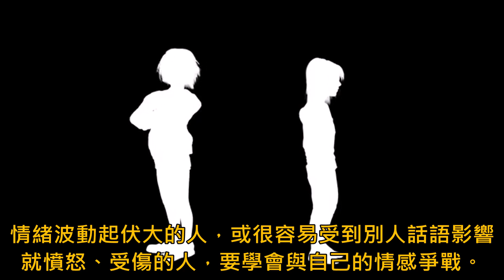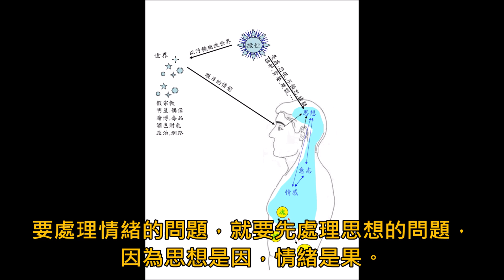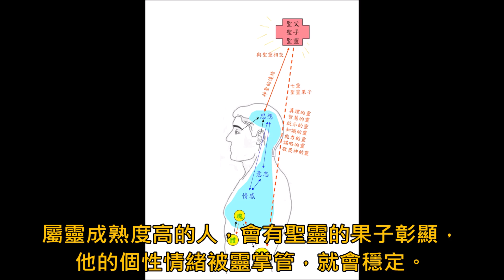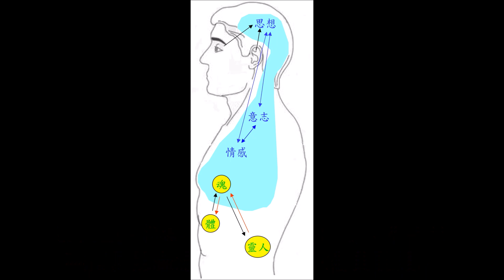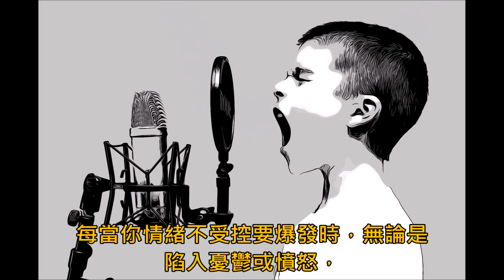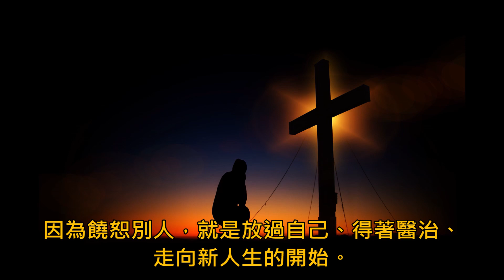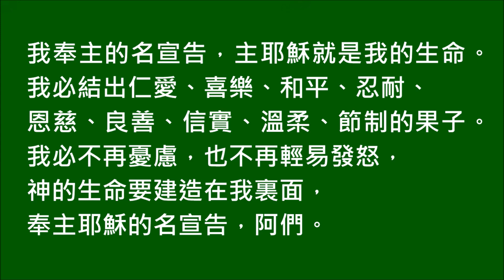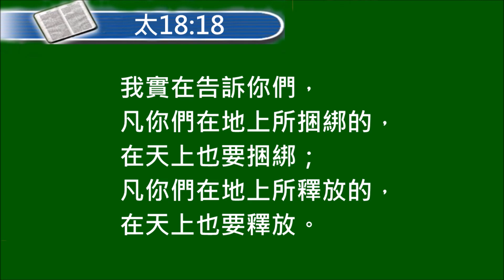《擺脫憂鬱症》系列之4：情緒的爭戰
屬靈的內在醫治，是另一個領域與恩賜的範疇，
不在本《擺脫憂鬱症》系列影片的探討範圍。
有需要的人，可以找具有啟示的靈與知識言語恩賜的牧者，
當面帶領你，為你禱告，較具果效，
不然就要好好追求聖靈充滿，讓神自己來醫治。

有憂鬱症的人或要輔導憂鬱症患者，建議從頭觀看本系列影片:
本系列影片共計四部: